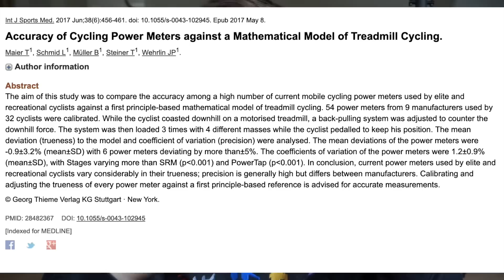Ваттметры оказались НЕТОЧНЫМИ! (Исследование)